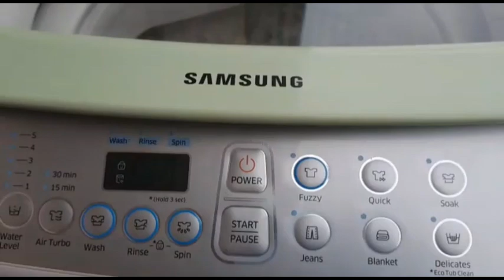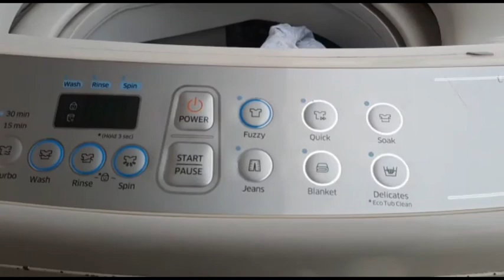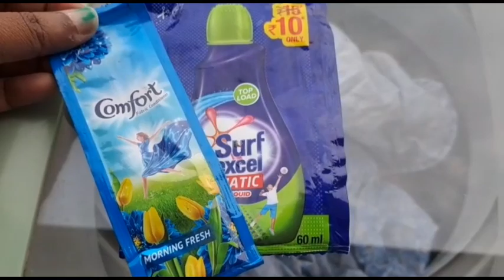Heavy bedsheets washing || Samsung wobble top load washing machine